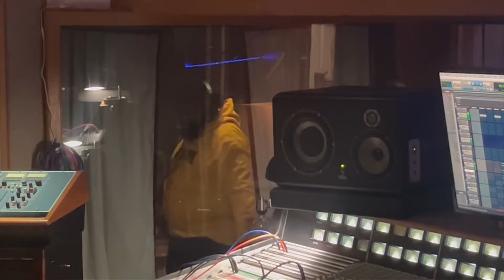Christian Rap | Apollos716 - "712PM CHH Freestyle" | @ChristianRapz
Notice to YouTube: This video is on our channel at the request of the owner of the video with commercial usage rights given to (Matt Blacet *owner of the Christian Hip Hop Channel*).